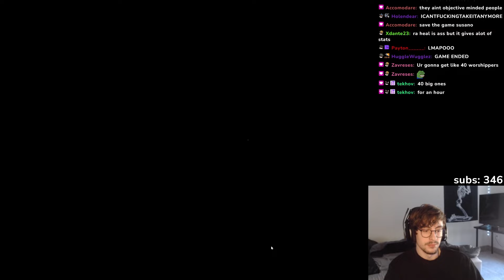This Much Damage Is INSANE, Baron Solo | SMITE 2 Gameplay